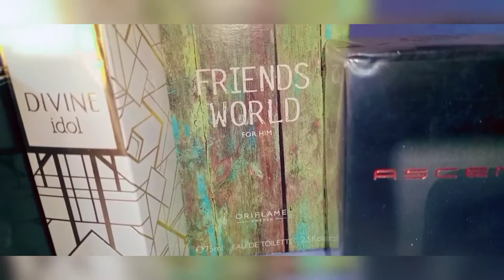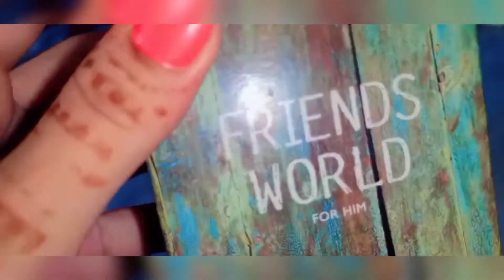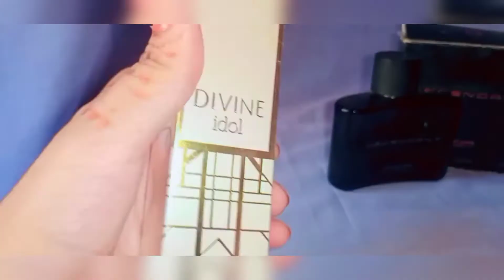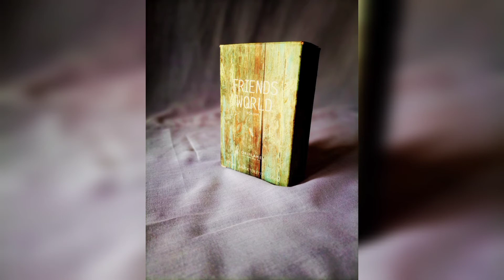amazing Oriflame perfumes.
you want to attract anyone so use this perfumes.  I hope you want to try.
it's amazing video
lovely gifts
awesome perfumes.